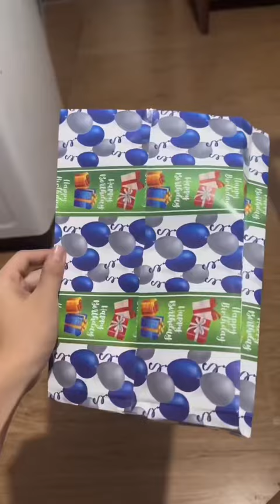Niregaluhan namin yung mga players sa shop 🎉